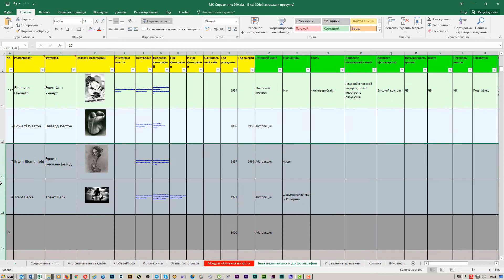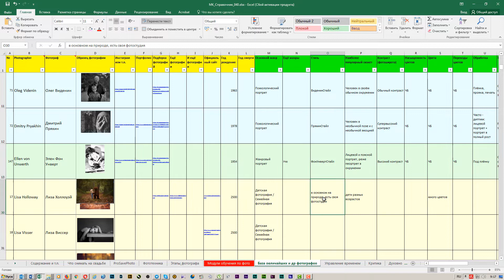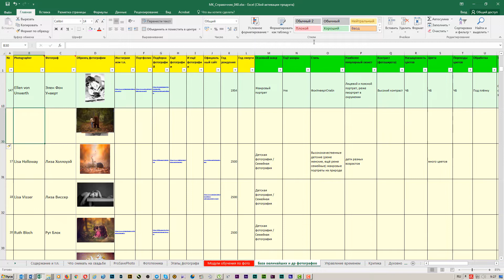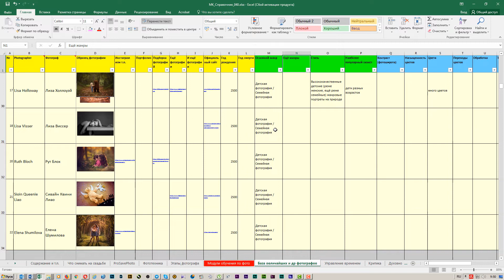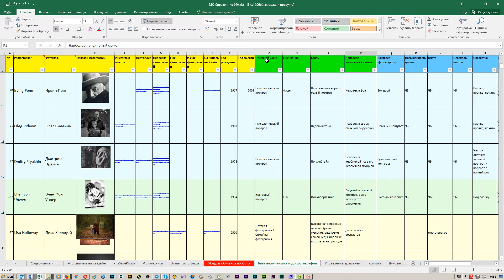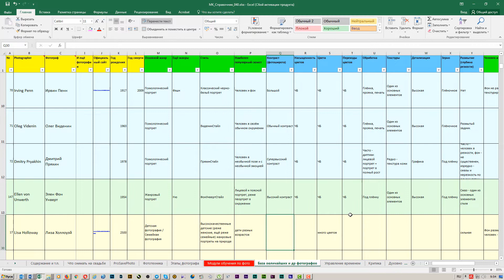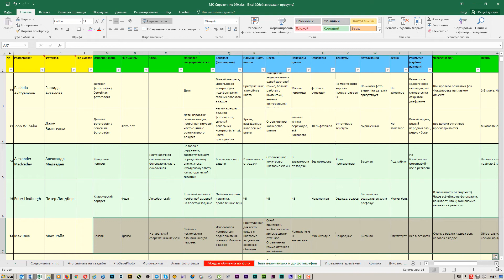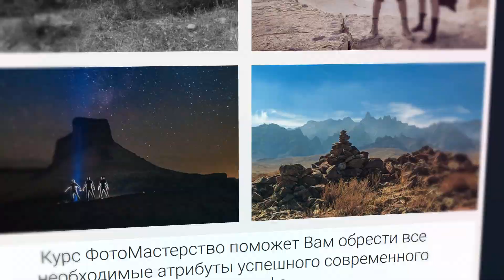Фактура идола и разбор фотографа. Видео к домашнему заданию участников курса ФотоМастерство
Поддержите проект ФотоМастерство:
Kaspi Bank (Visa Gold): 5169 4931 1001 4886 (в тенге)
Сбербанк (Visa Gold): 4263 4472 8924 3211 (в любой другой валюте)

«Большая Энциклопедия» по фотографии (отдельные ссылки на вебинары и видео Ильи Афанасьева): PDF

Контакты:
Илья Афанасьев
Skype: ilia_afanasieff